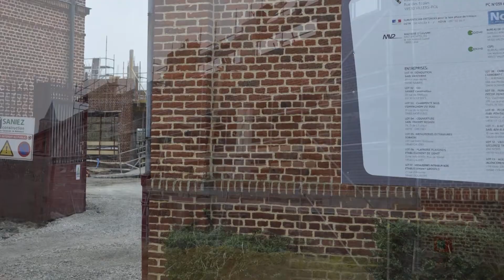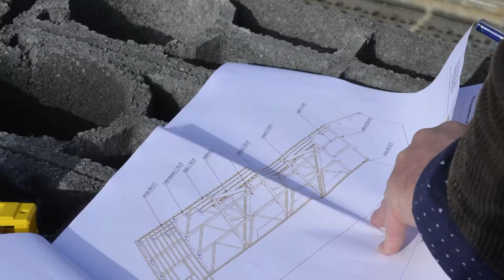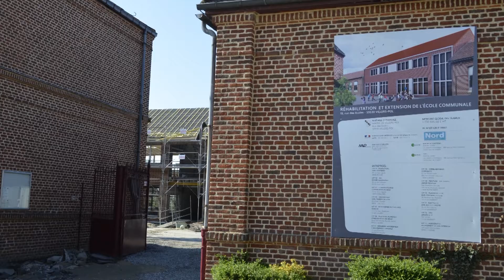Travaux de l'école "La Rhonelle"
Suivi des travaux de l'école au fil des saisons